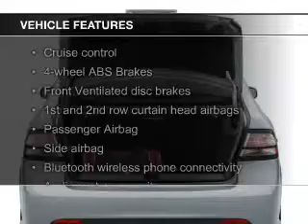2009 Saab 9-3 - Baldwin WI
Phone:
Year: 2009
Make: Saab
Model: 9-3
Trim: 2.0T
Engine: 2.0 liter inline 4 cylinder 16 valve
Transmission: 6-Speed Automatic
Color: Silver
Mileage: 90715
Address:
850 Fern Drive